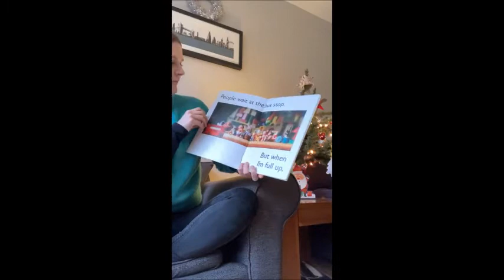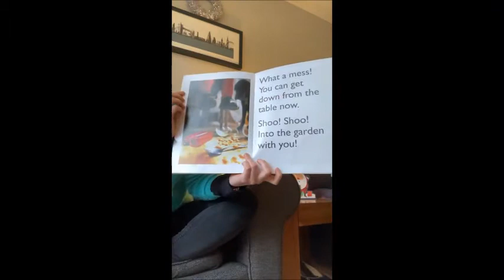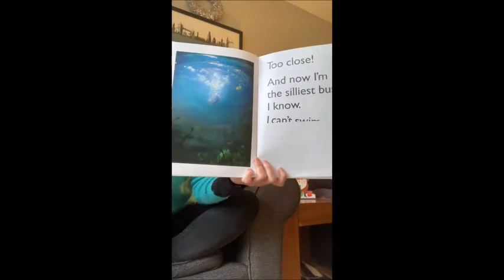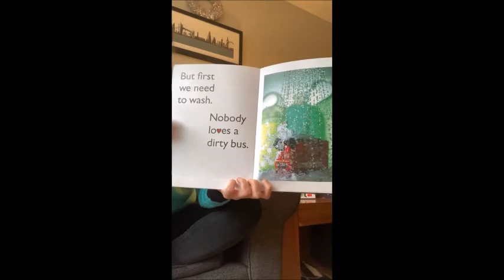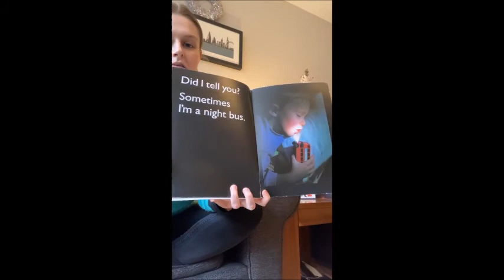The Naughty Bus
Miss Hamilton reads the Naughty Bus.